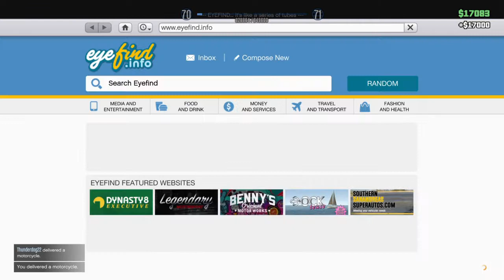GTA V Online (64) - All I Wanted Was An Ambulance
The Why Club are at it again first holding out then getting some bikes whilst this is going on I deseperatly want an Ambulance unfortunately that proves to be quite difficult, hope you enjoy.